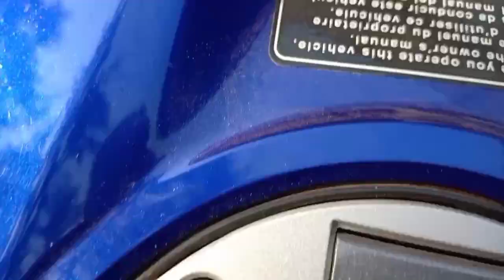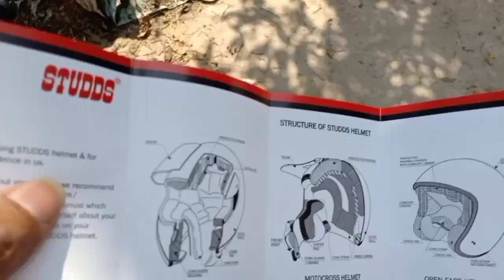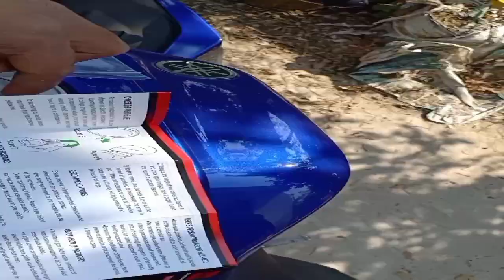NEW HELMET UNBOXING FOR MY FIRST DREAM BIKE,,R15V3 BS6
NOTE🔵🔵

THOSE GUYS WHO ARE SUPPORTING ME. THEY ARE LIKE MOTIVATING ME THANK YOU VERY MUCH.

          PLEASE WATCH VIDEO ON⚫⚫ 1080P(60FPS) FOR BETTER QUALITY..

        I,M NOT OWNER OF ANY MUSIC

 purposes such as criticisms, comment, news reporting, teaching, scholarship, and research

    R15V3 bs6 Racing Blu color ❤️